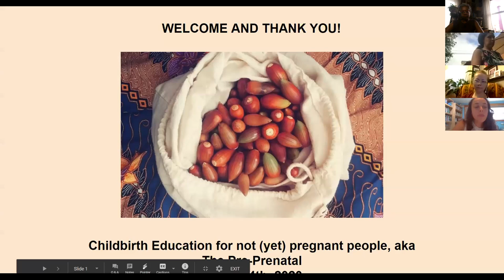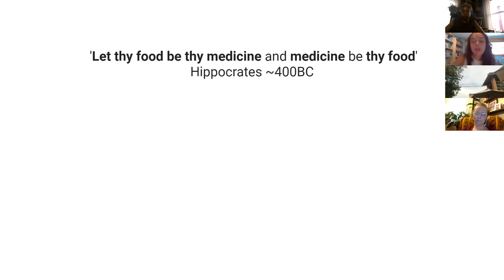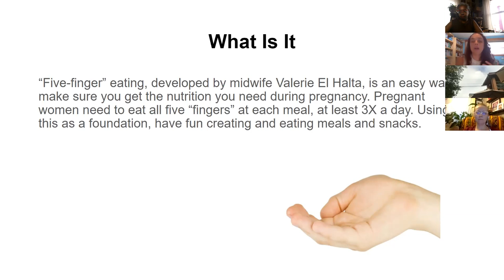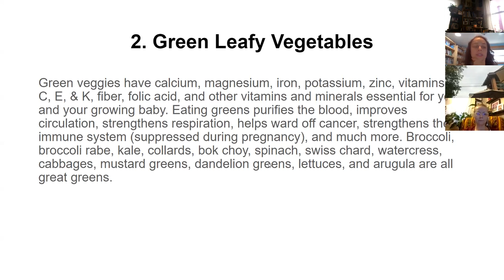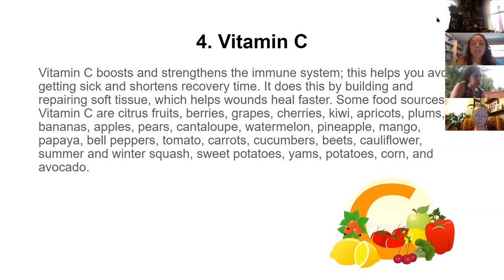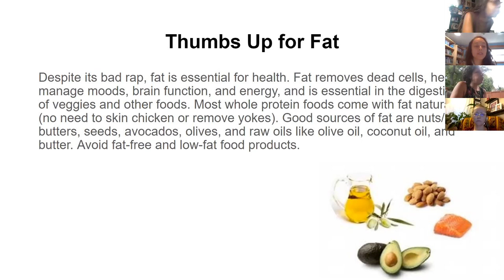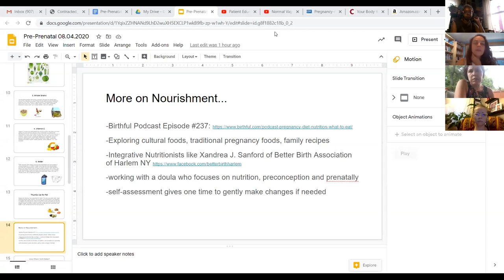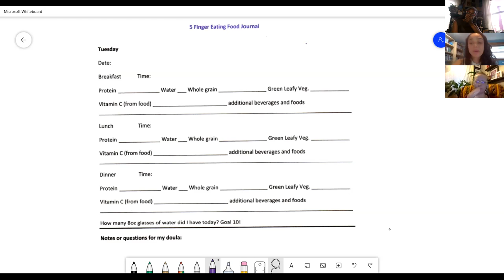Childbirth Education For Not (yet) Pregnant People - first look with Jesselyn Ballerrano